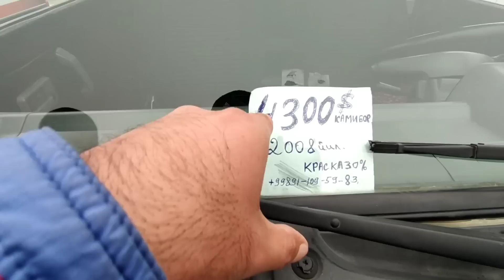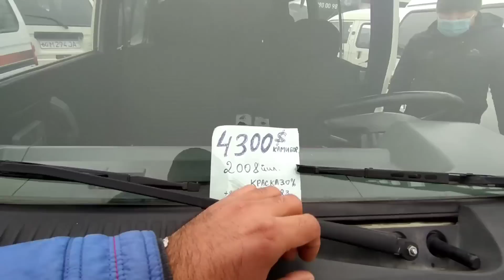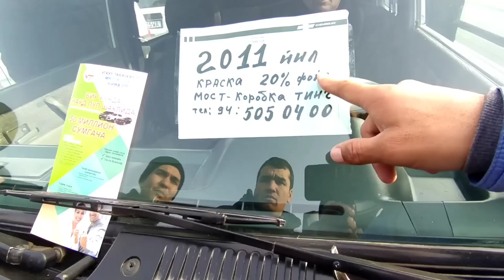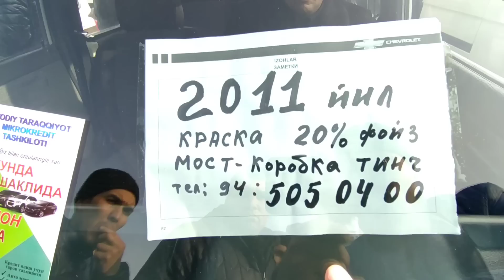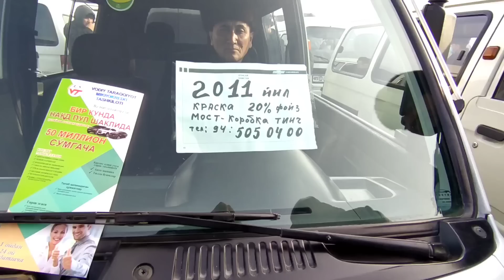13 YANVAR DAMAS 1 2 NARXLARI 2022 NAMANGAN NORIN OMADLI ДАМАС 1 НАРХЛАРИ НАМАНГАН омадли 2022